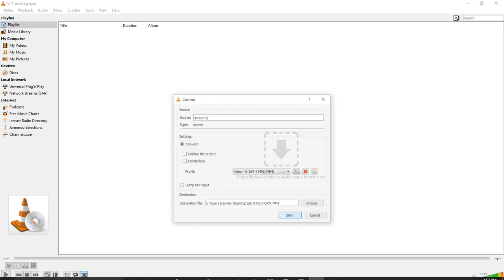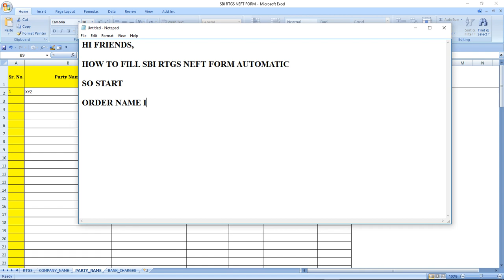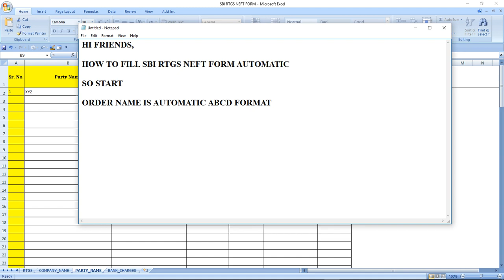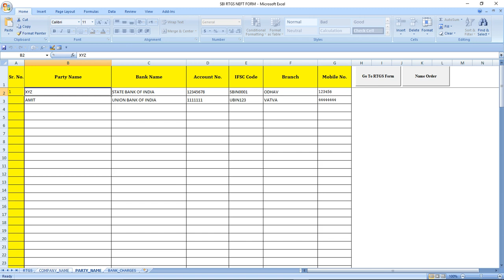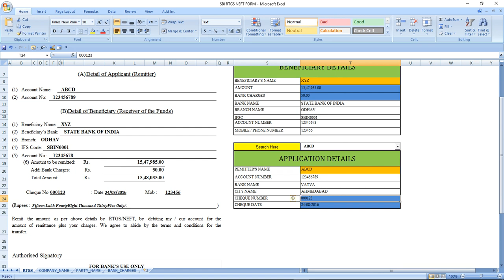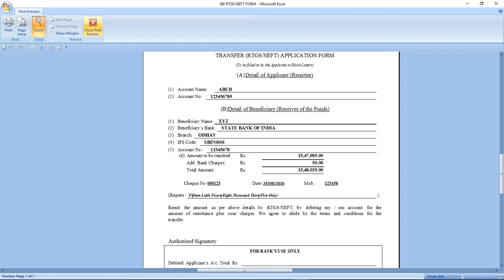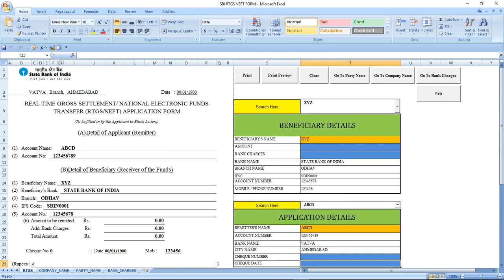HOW TO FILL STATE BANK RTGS FORM, SBI RTGS NEFT FORM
STATE BANK OF INDIA RTGS/NEFT FORM
EXCEL SHEET AUTOMATIC FILL FORM, VERY EASY AND SIMPLE